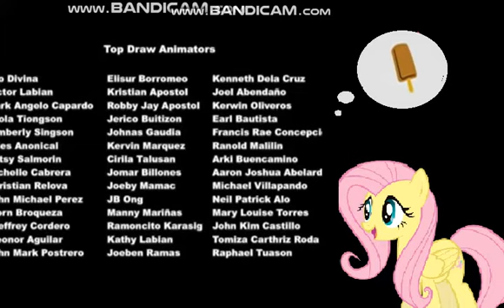Bookworm Bunch - My little Pony Friendship is Magic Credits